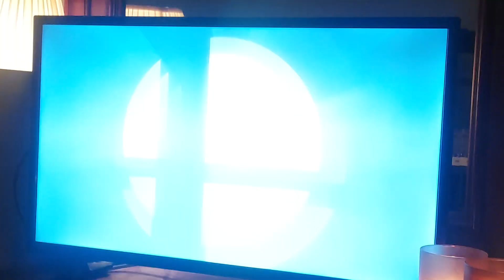Super Smash Bros. Ultimate (Switch) 02-26-2023 MJISFLY VS TERRA (part six)